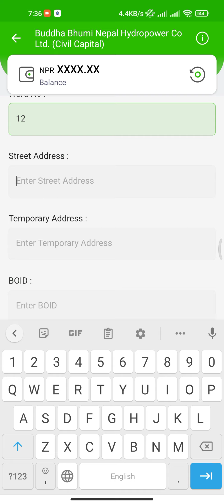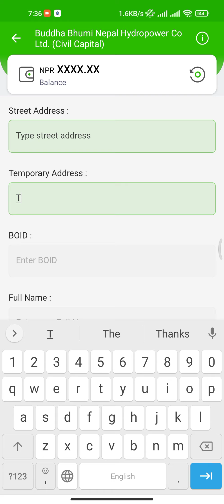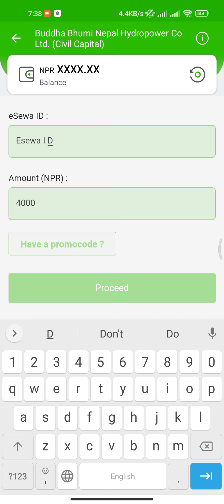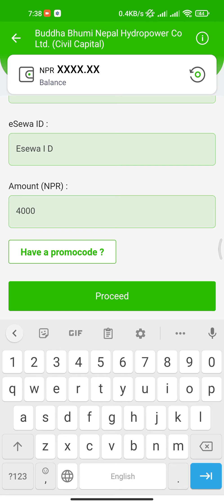How to apply for IPO using Esewa ?? IPO for locals- project affected area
Apply IPO using Esewa. for locals- project affected area-
Don't waste your Time on the queue at any bank for filling up IPO form

Please check on the video to see how to fill up IPO for locals with Esewa